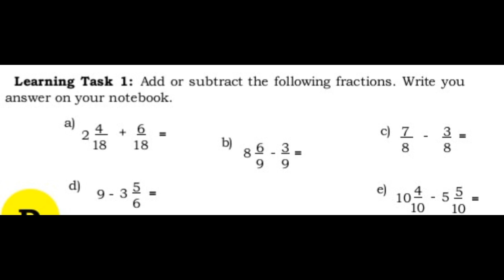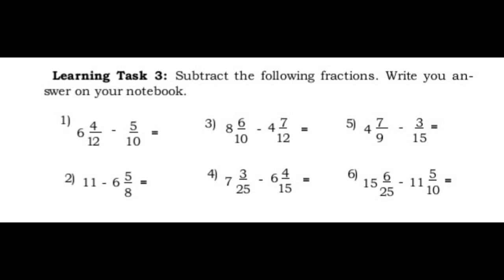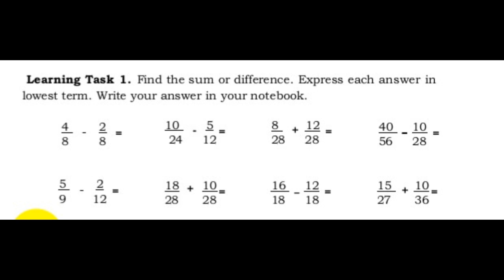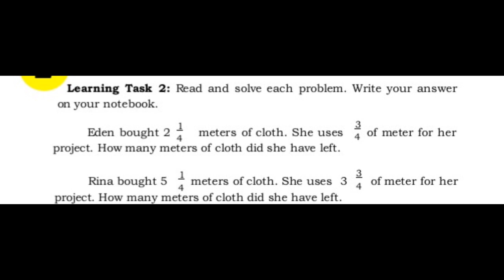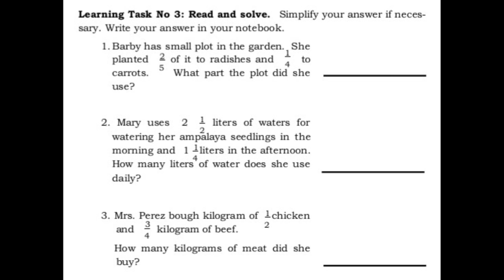Week 5 Add and Subtract Fractions and Mixed Fractions with and without Regrouping